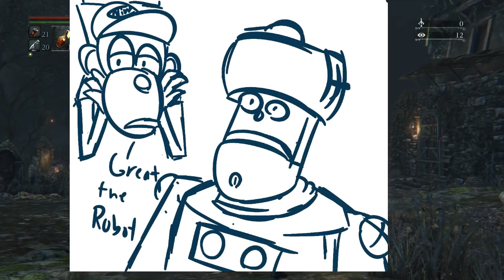Bloodborne (pt.4)- Full Stream [Panoots]